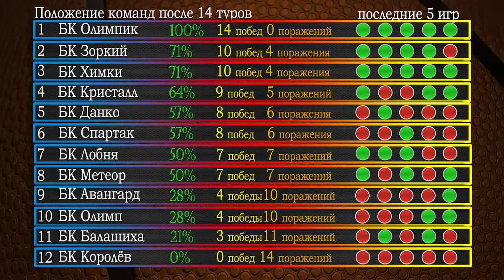Чемпионат Московской Области 2015. Суперлига. Обзор 14 тура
Баскетбол. Мужчины